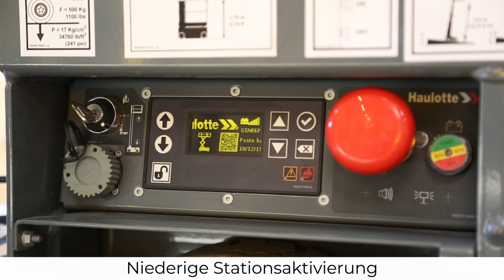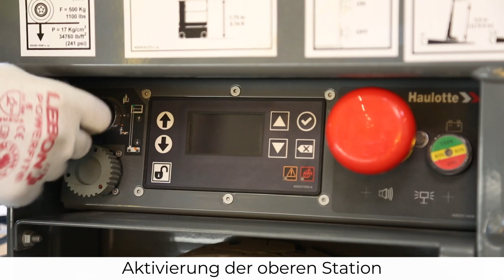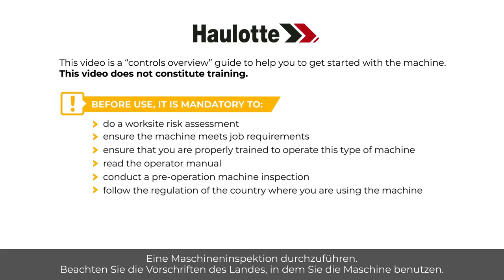Controls overview - Haulotte Star 6P Vertical masts with picking - DE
Bevor Sie eine Hubarbeitsbühne einsetzen, sollten Sie sich mit dieser Übersicht über die Bedienelemente unserer Star 6P (Star 13P) Modelle vertraut machen.